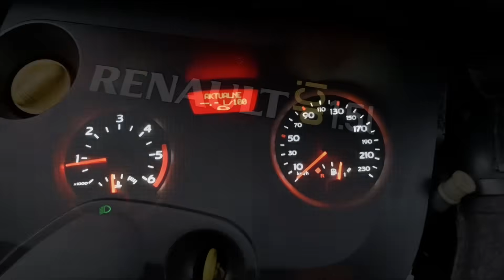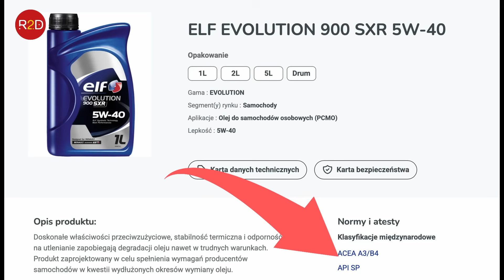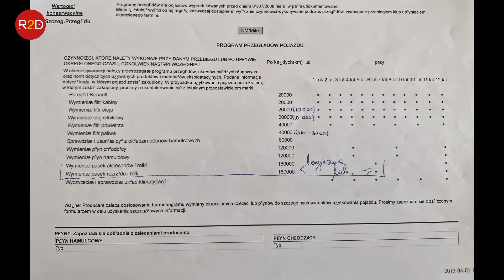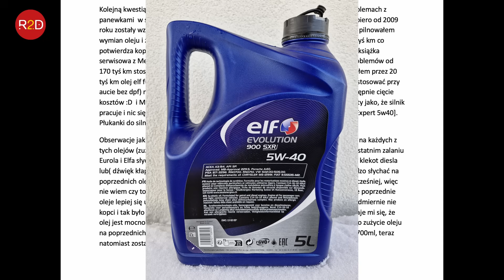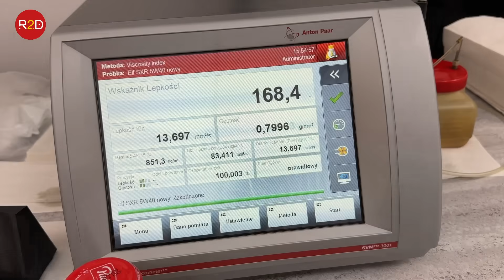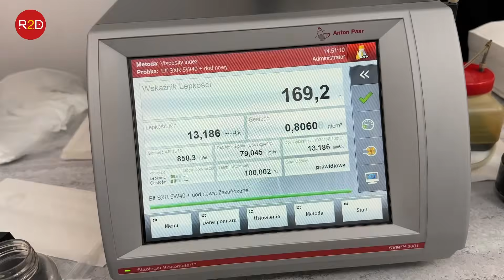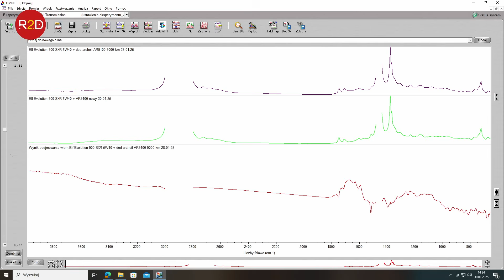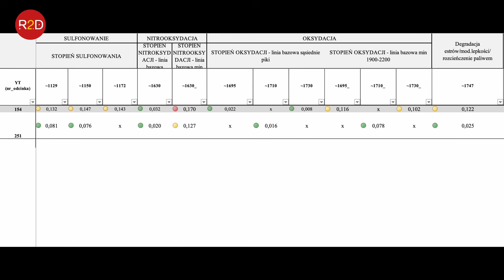Zawsze trzymam interwał między 9-10 tys. km (producent zaleca 20 tys km), Renault Clio, Elf #251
oraz tutaj